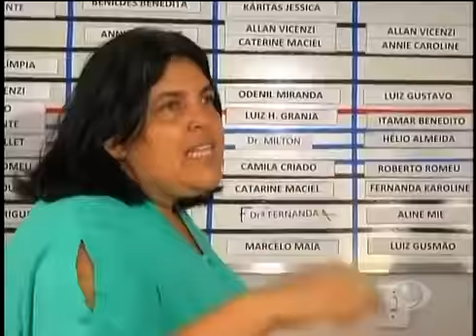Médicos de Cuiabá paralisam atendimento - Hernandes Cruz - TV BAND MT